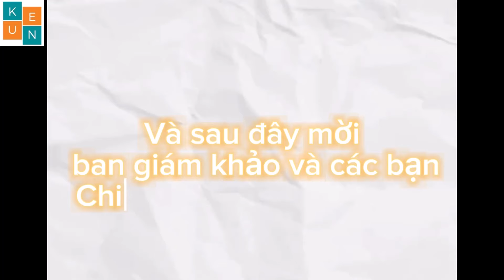KUKEN MOC 2024 SBD24-14 Tác Phẩm Dark Poison Của Bạn Hoàng Hữu Hiệp